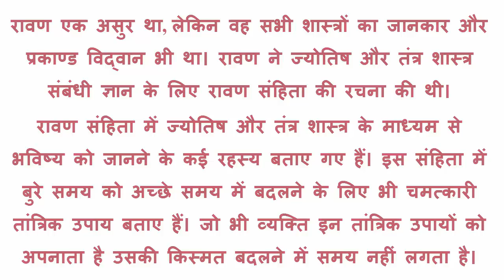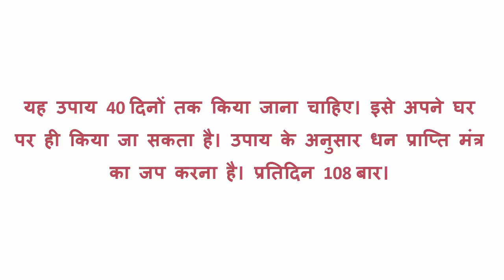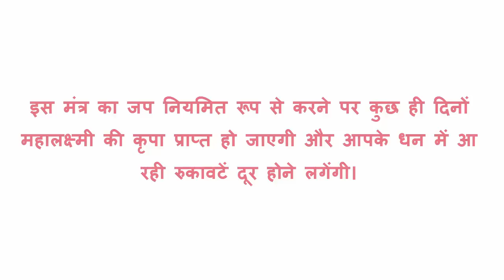रावन संहिता के तांत्रिक उपाय धनप्राप्ति के अचूक मंत्र | Rawan Sanhita ke tantrik Upay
रावन सहित के तांत्रिक उपाय धनप्राप्ति के अचूक मंत्र,  प्रभावी व सकती शाली मंत्र
रावण एक असुर था, लेकिन वह सभी शास्त्रों का जानकार और प्रकाण्ड विद्वान भी था। रावण ने ज्योतिष और तंत्र शास्त्र संबंधी ज्ञान के लिए रावण संहिता की रचना की थी। रावण संहिता में ज्योतिष और तंत्र शास्त्र के माध्यम से भविष्य को जानने के कई रहस्य बताए गए हैं। इस संहिता में बुरे समय को अच्छे समय में बदलने के लिए भी चमत्कारी तांत्रिक उपाय बताए हैं। जो भी व्यक्ति इन तांत्रिक उपायों को अपनाता है उसकी किस्मत बदलने में अधिक समय नहीं लगता है।